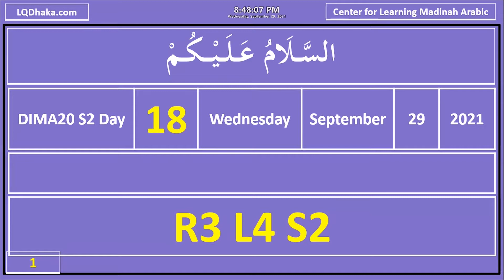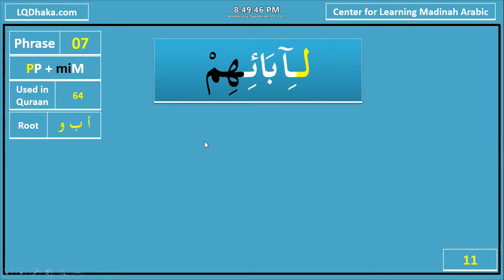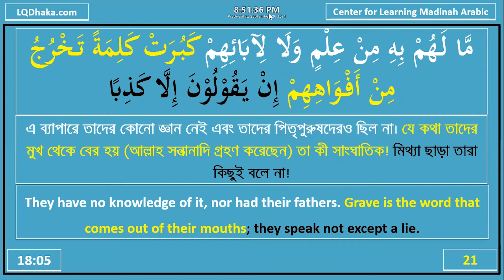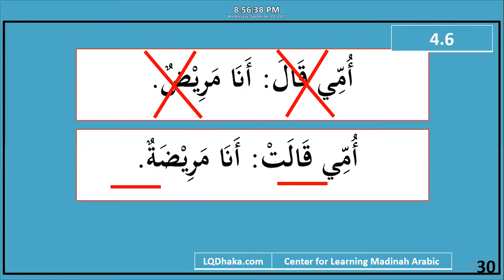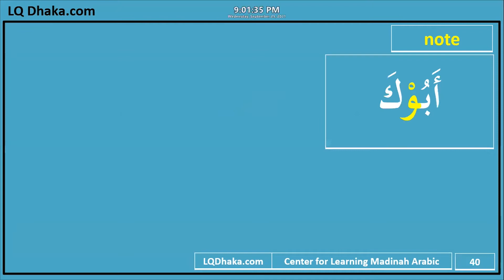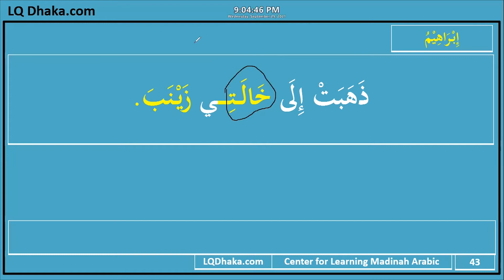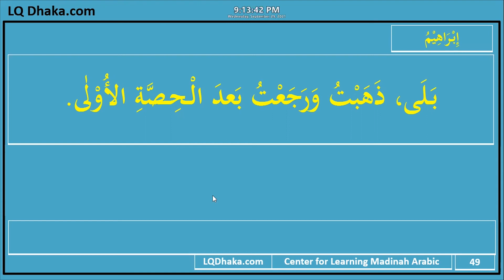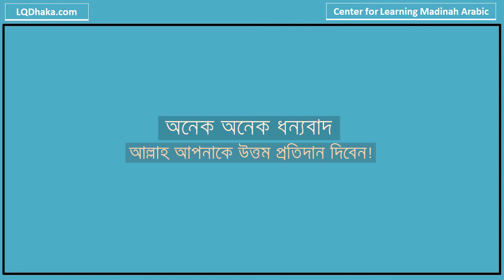DIMA20 Semester 2 Day 18 (Reader 3 Lesson _)